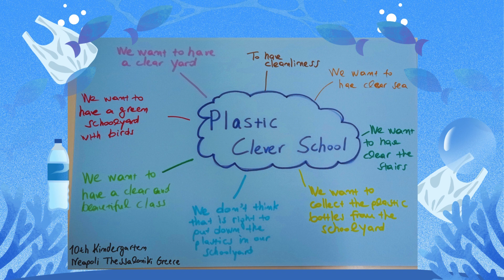10th Kindergarten Neapoli Thessaloniki Greece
Why we want to be a Plastic Clever School?